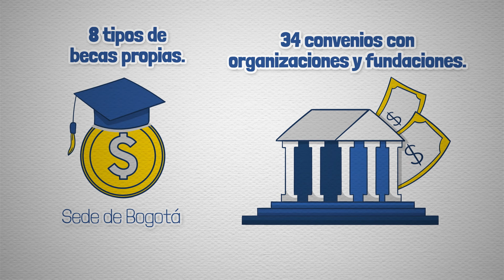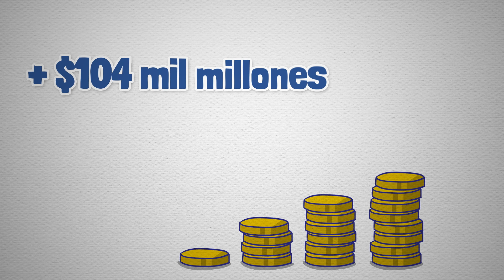La Pontificia Universidad Javeriana lo impulsa a cumplir sus sueños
Conozca las opciones de financiación que le ofrece a la medida de sus necesidades.